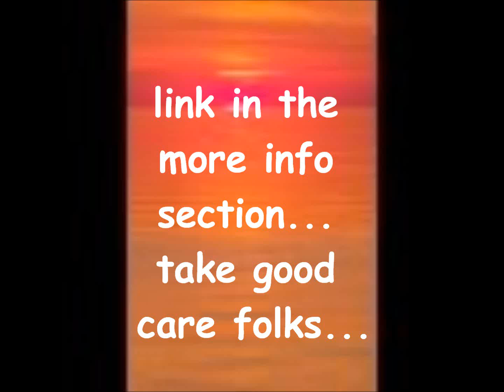Federal Framework Being Set Up for Ability to Arrest Sheriffs